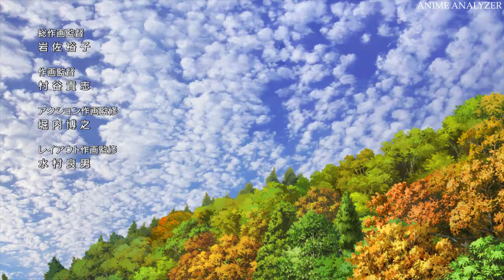Dr. Stone Season 1 Recap _ From Stone Age to Science Empire